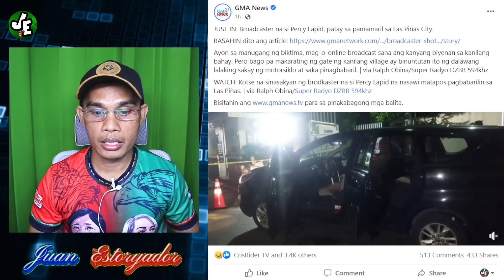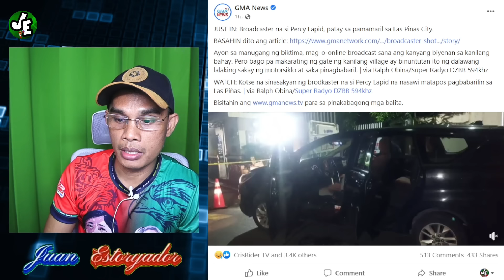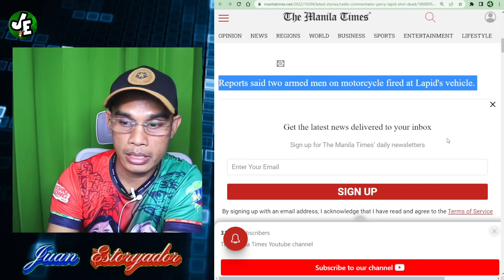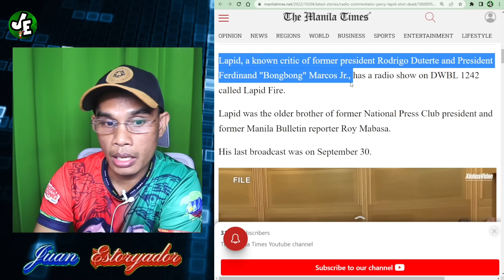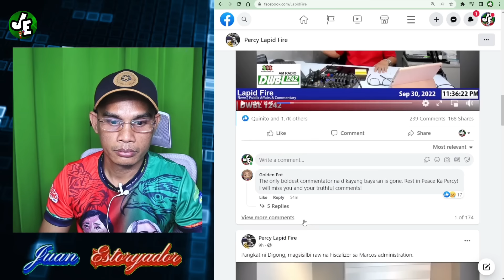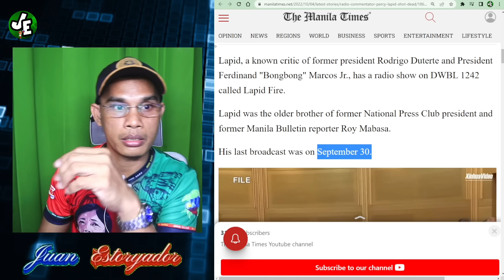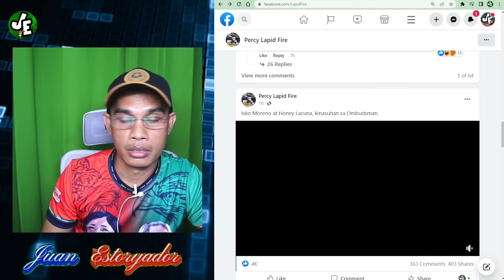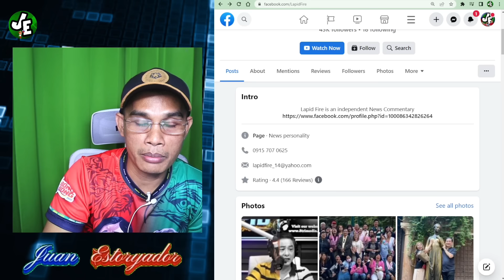Percy Lapid inambush todas sa kanyang kotse nakikiramay po kami?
This content is intended purely for educational or teaching purposes, as well as for commentary, cristicism, reaction, documentary and news reporting. The content creator is certain that this video follows the Fair Use of Copyright accordingly. Thus, no infringement of right is intended. The elements of this video are all base on the true story of the Philippine history.